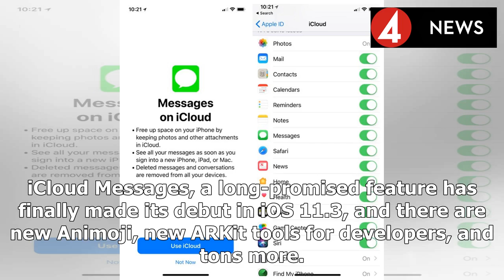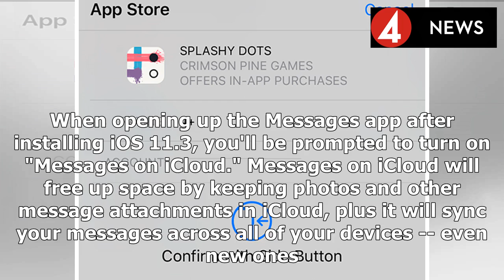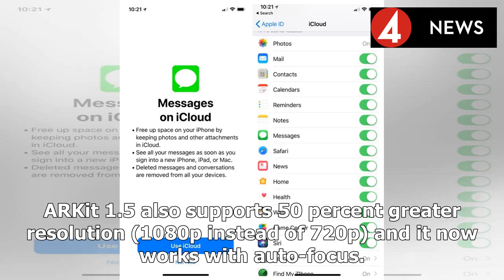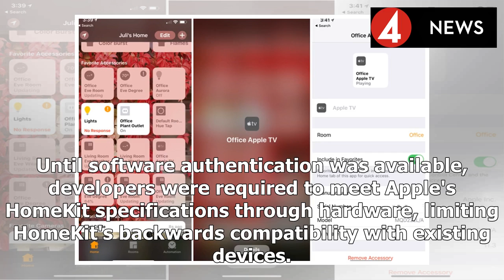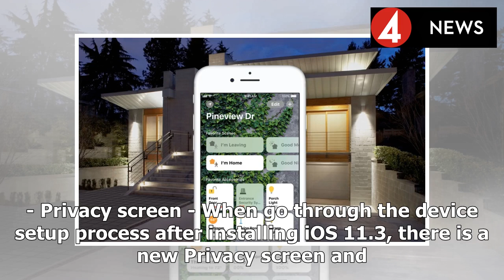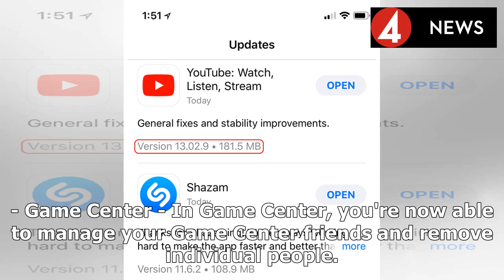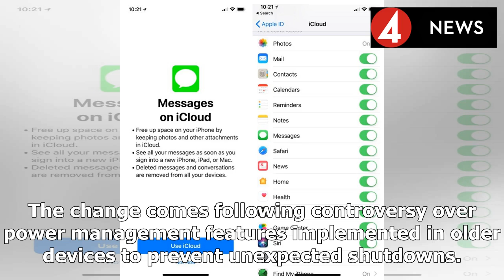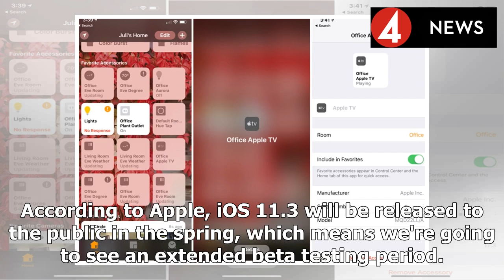Everything new in iOS 11.3: iCloud mail, Animoji, medical records, AirPlay 2 and more